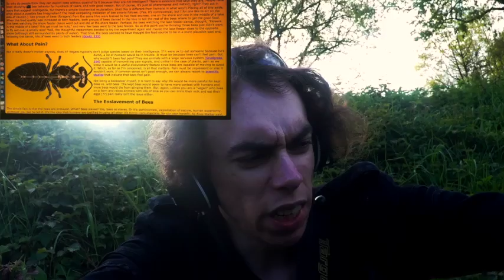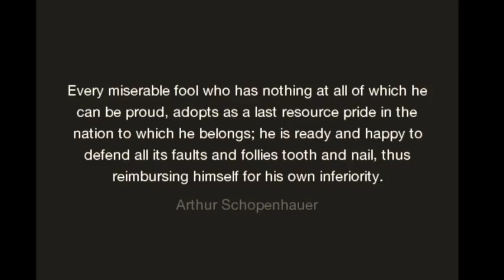"i'm like animal more then humans" plus some of me school time. hashtag animal rights activist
in this video vlog talk i'm about some reasons why i like animal more them humans  plus some of me school time  so also always do i being 100% honest